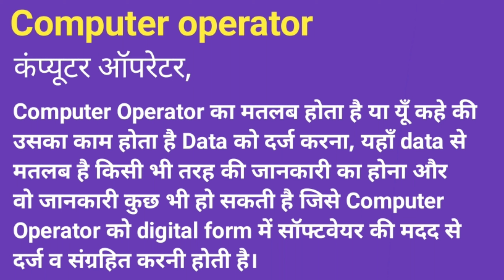Computer Operator Meaning in Hindi/Computer Operator का अर्थ या मतलब क्या होता है.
Computer Operator meaning in Hindi.
Computer Operator का अर्थ या मतलब क्या होता है.
Computer Operator Matlab kya Hota hai.
Computer Operator Hindi Meaning.
Computer Operator explained in detail.